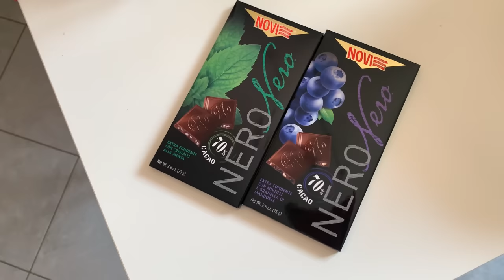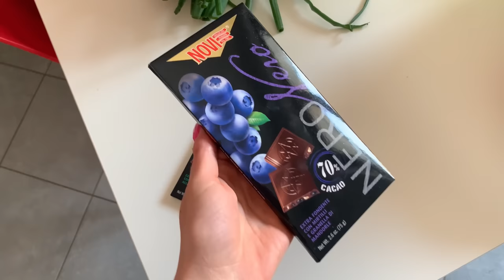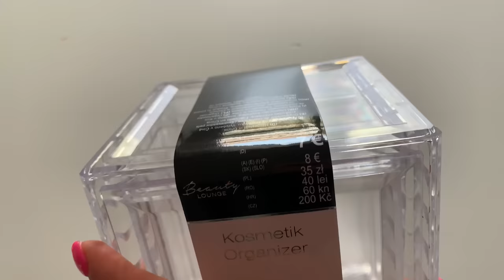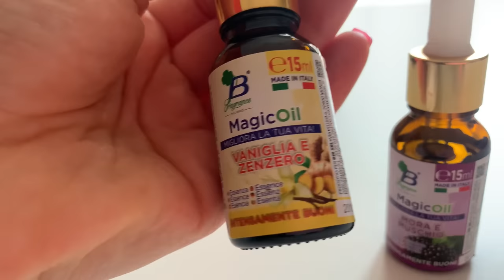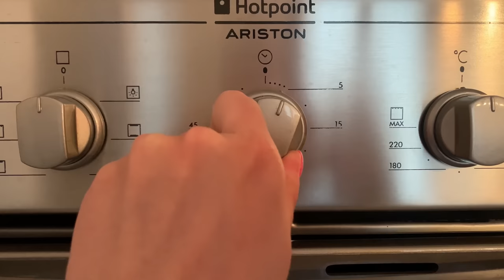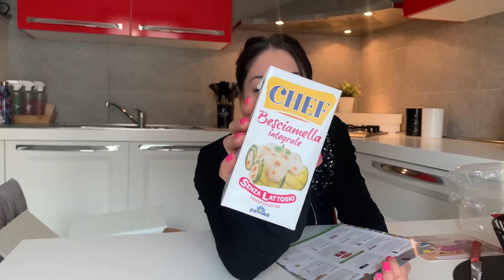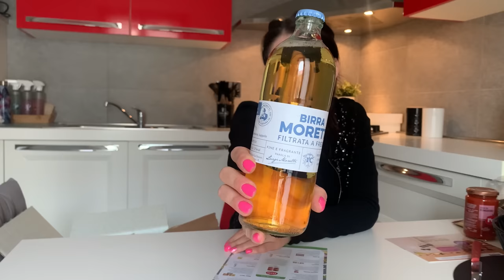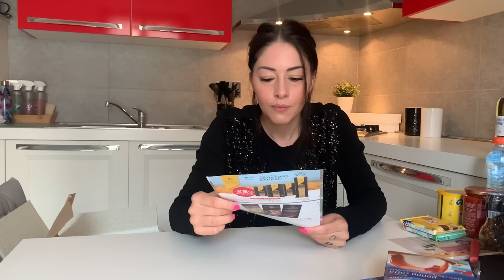VLOG || una giornata intera con me || piccoli acquisti TEDI ||degustabox📦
⭐️ OCTOLYFAMILY⬇️
Questo prodotto mi è stato offerto da Natur Unique Cosmetics. Trova il prodotto qui Puoi usare il codice SUPREME25: Sconto esclusivo del 25% offerto da

⭐️ HAPPINESS BOUTIQUE ⬇️
Inserendo NicoleGimondo nel cehckout, avrete il 10% di sconto per gli ordini superiori a 29 euro e sarà valido da 10 Marzo fino a 10 Aprile.

⭐️ PRODOTTI SNEP ⬇️
Link del sito

18% di sconto con il codice ZNICO su tutto il sito di ZAFUL senza minima!